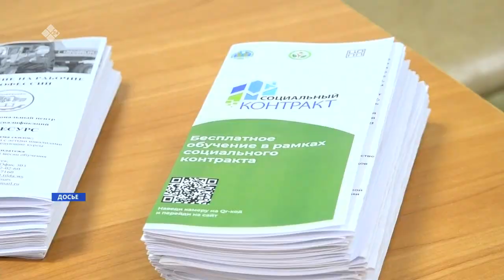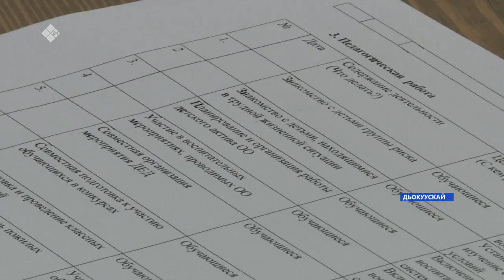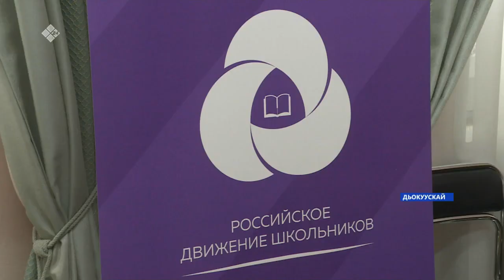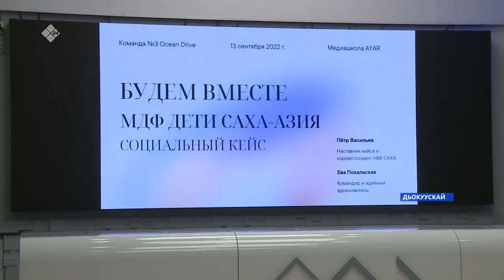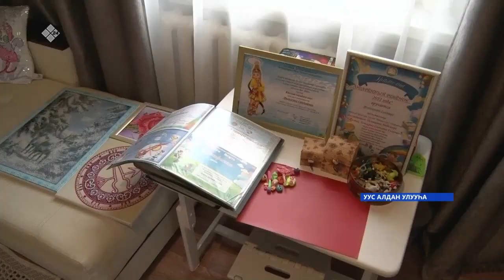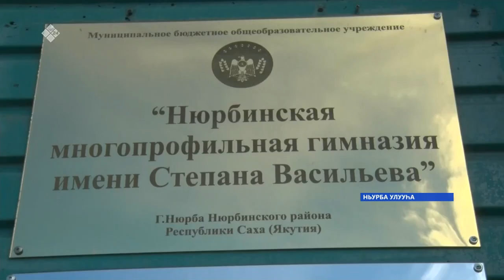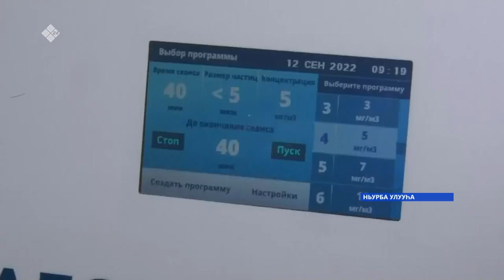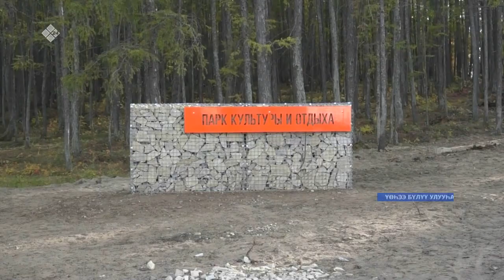«Саха сирэ» информационнай биэрии. Балаҕан ыйын 13 күнэ 20:30ч